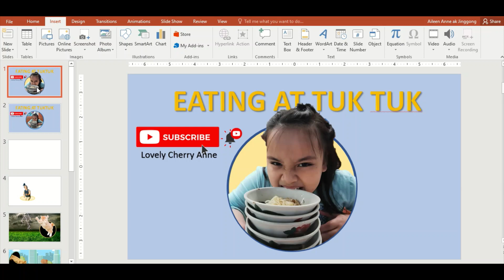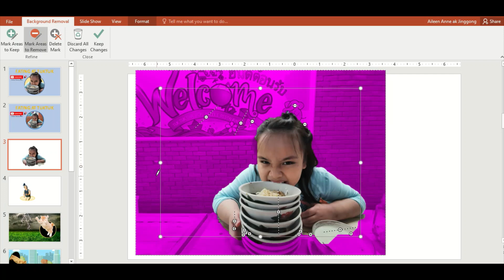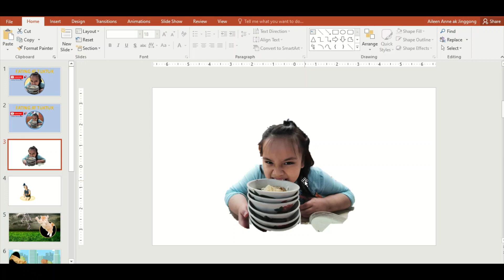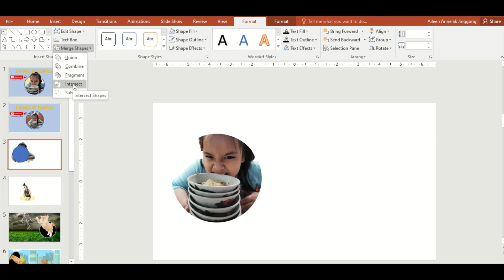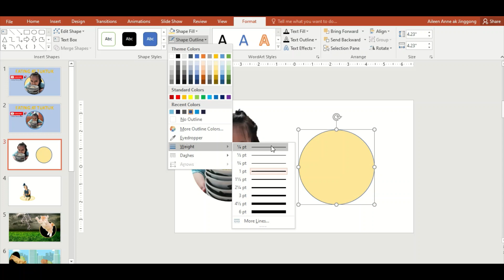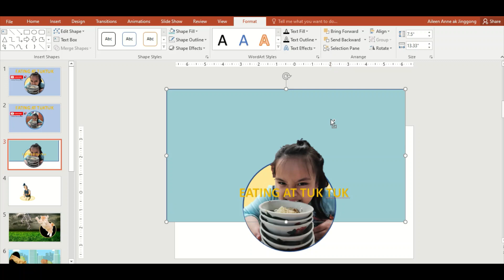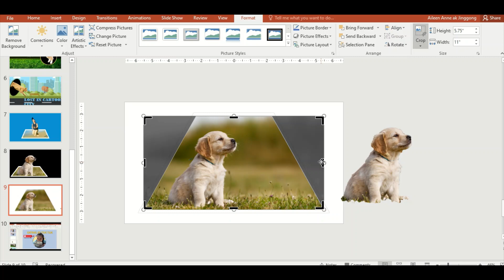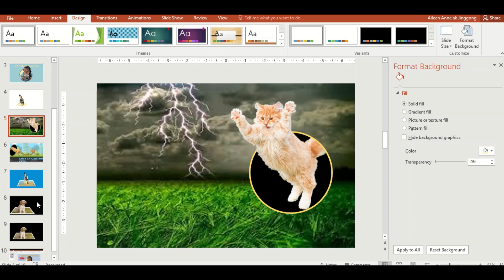Pop Up Photo Menggunakan Power Point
Hi, Im Anne... so kali ni saya pula nak share tutorial simple cara untuk hasilkan POP UP photo menggunakan Power Point ... selamat mencuba